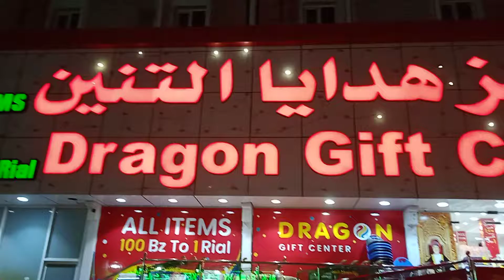Dragon Shopping Haul # Muscat#0man🇴🇲